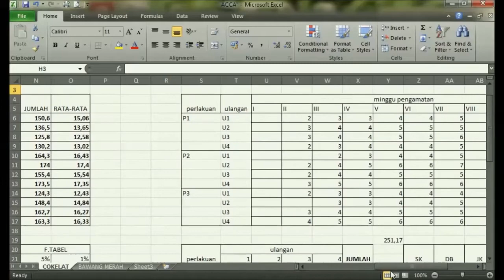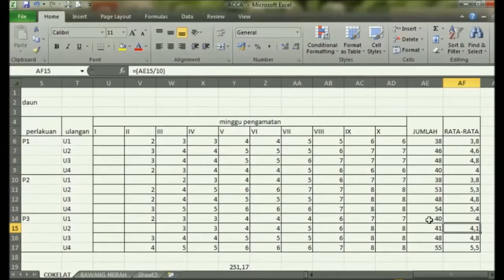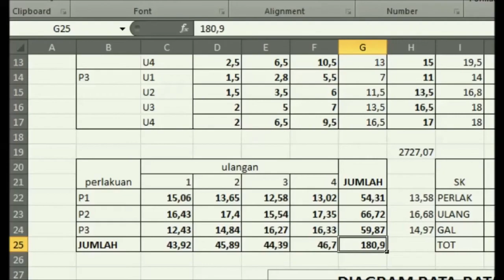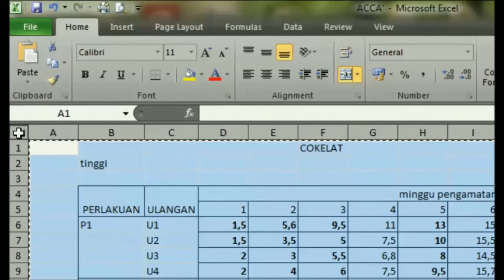Cara Menghilangkan Rumus di Microsoft Excel 2010